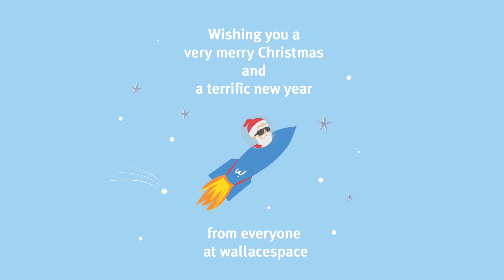wallacespace christmas video 2016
Our 2016 Christmas film...
Watch, enjoy, have a great Christmas! filmed on location at wallacespace spitalfields